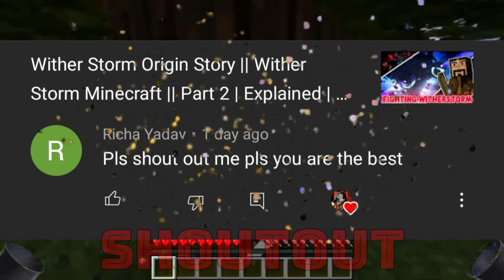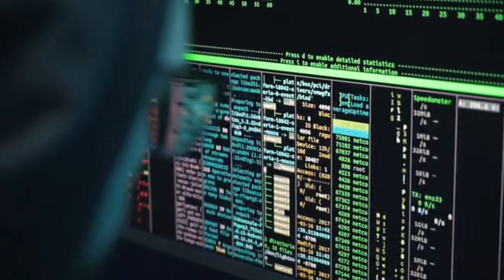Top 5 Horror Legends in Minecraft || Hindi || 2021 || Creepypasta, Myths, Urban Legends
In this Video I will be telling you about the Top 5 Horror Legends of Minecraft.